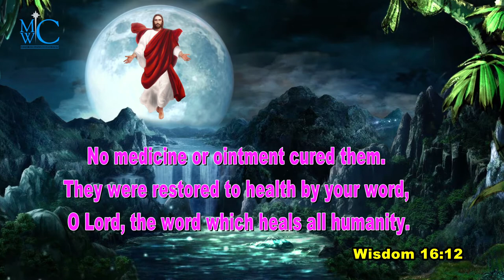The Bible words